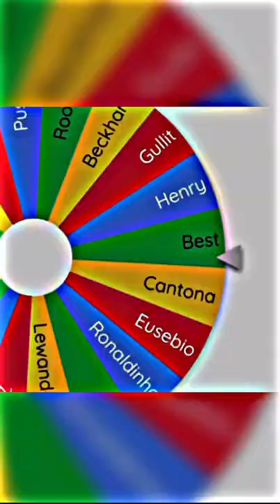ronaldo x legend player